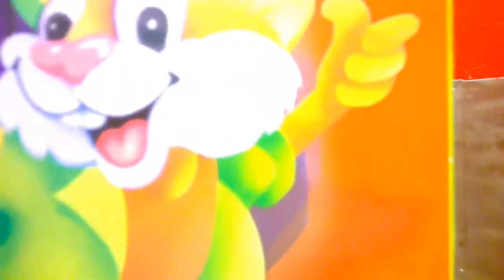I don't know.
Found this in my folders and I couldn't help but upload this.